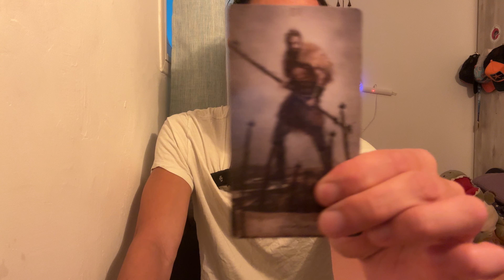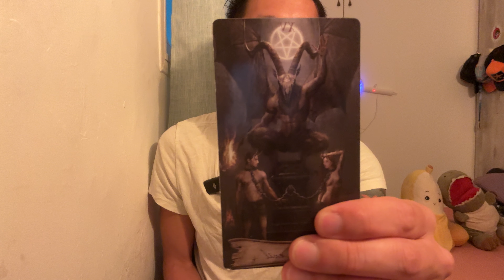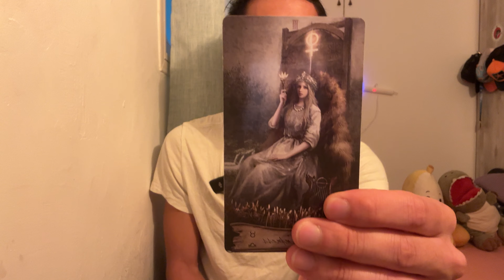Aries Singles ♈️🔮❤️💘💗 - A Fated Love Awaits Aries!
This is your love reading for single Aries in Sun, Moon, Rising, and Venus signs for December 2024. We will take a look at your overall energies regarding love, what your current blockages are in finding new love, and see if anyone new is coming towards you and what you need to know about them.